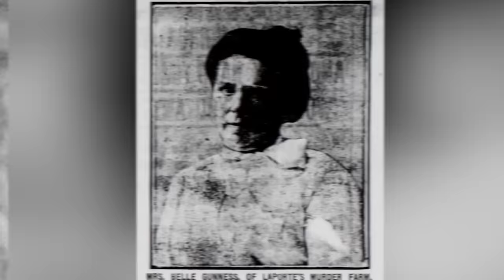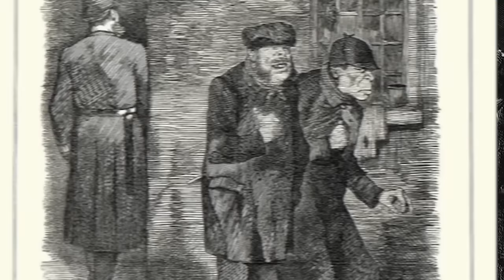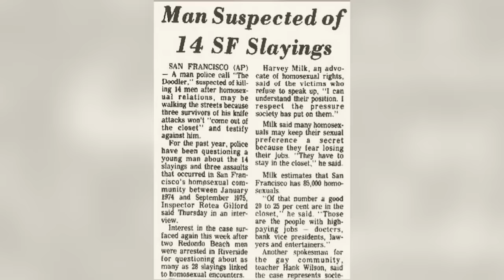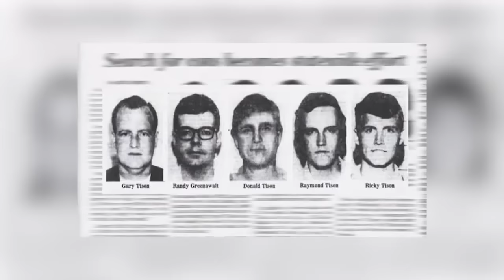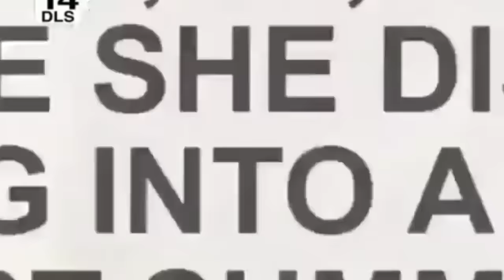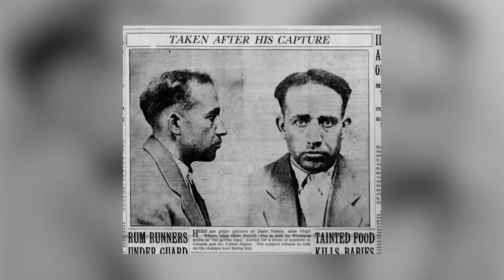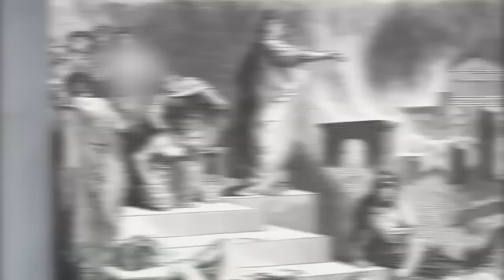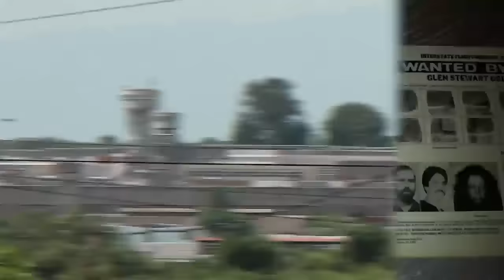Unsettling Evil People History Never Wanted You To Know About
😈Prepare to confront the unsettling truths about malevolent figures from history that were conveniently swept under the rug. From tyrannical dictators to sinister cult leaders, these individuals embody the darkest aspects of human nature.😈